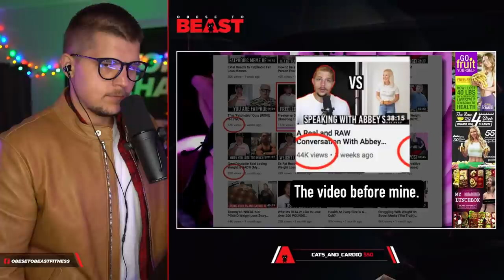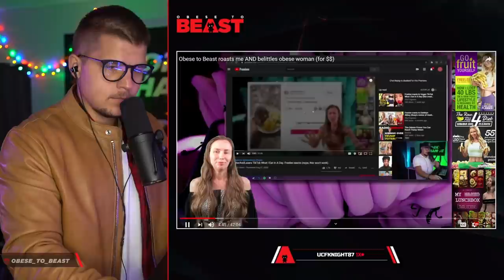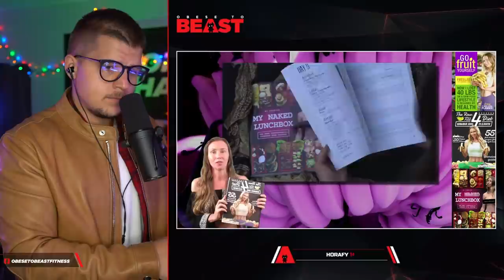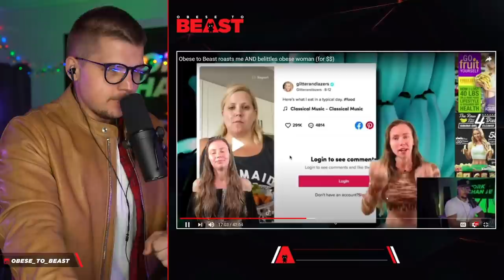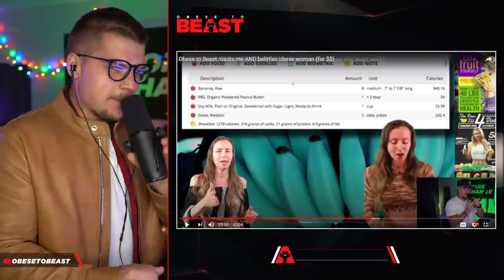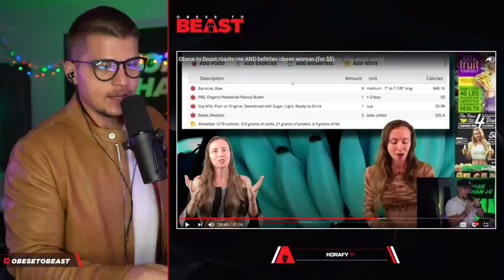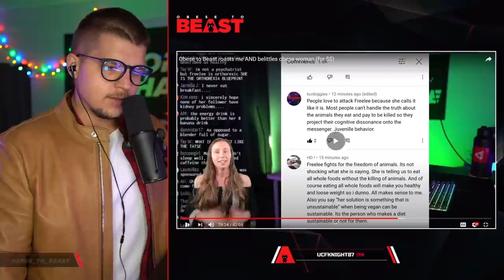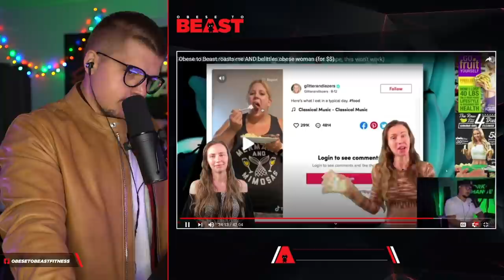Freelee ROASTED Me (I am NOT NATTY, & Bully)